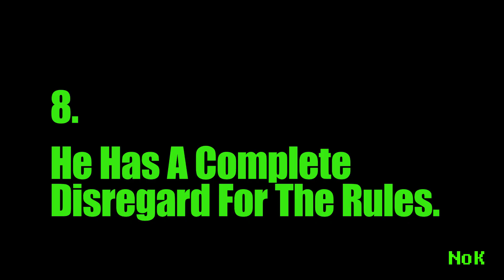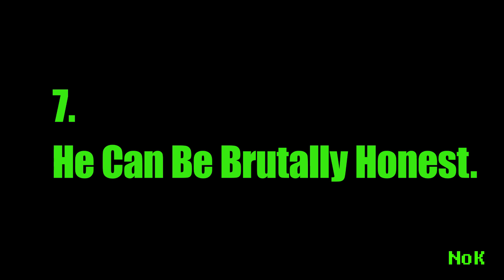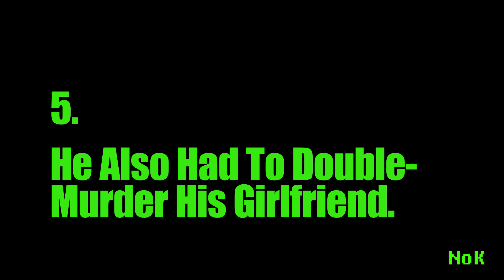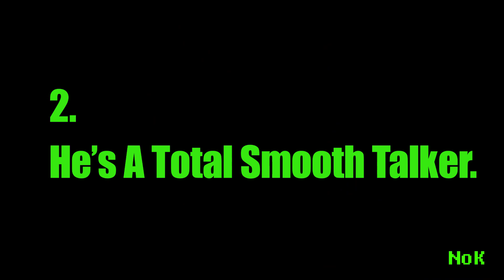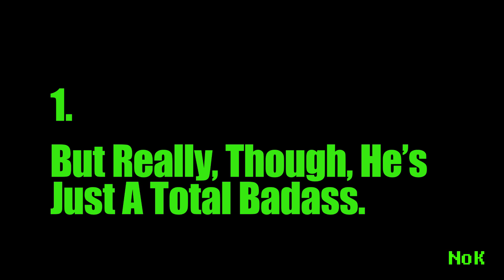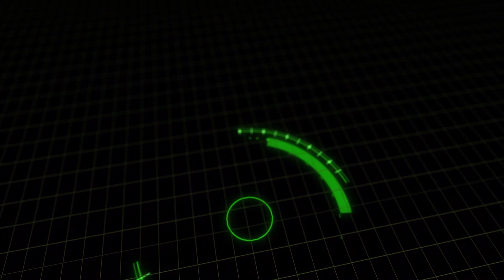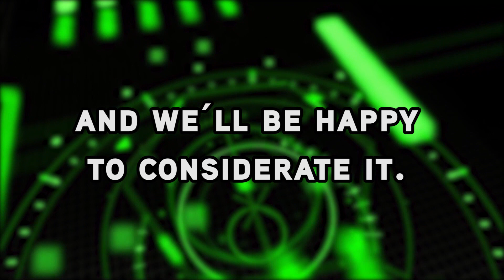8 Reasons Why Ash Williams Is The Man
Welcome to Next of Ken and in this episode, we're counting down 8 Reasons Why Ash Williams Is the Man. If you don't know Ash Williams by now, you are seriously missing out. Star of the Evil Dead series, Bruce Campbell brought the sort of camp and hammyness that was required to pull off the hilariously badass character of Ash Williams. Without him, who knows what we could've had. Probably a gnome or something. Stupid gnomes.